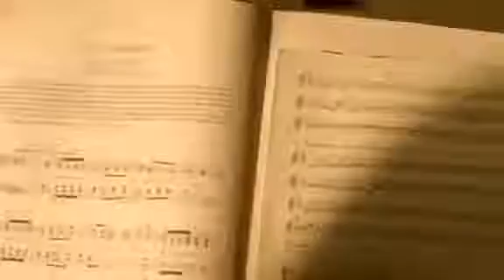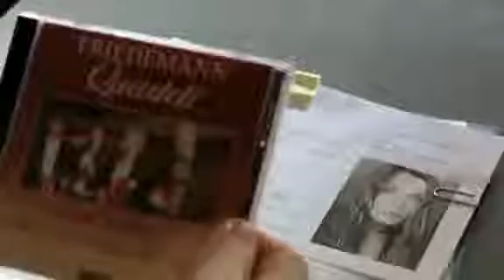516 Musikalisches Opfer Soko Leipzig Staffel 5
Soko Leipzig Staffel 1 Soko Leipzig Staffel 2 Soko Leipzig Staffel 3 Soko Leipzig Staffel 4 Soko Leipzig Staffel 5 Soko Leipzig Staffel 6 Soko Leipzig Staffe. Soko . SOKO Wismar 16 Eiszeit.

Soko Leipzig Staffel 1 Soko Leipzig Staffel 2 Soko Leipzig Staffel 3 Soko Leipzig Staffel 4 Soko Leipzig Staffel 5 Soko Leipzig Staffel 6 Soko Leipzig Staffel 7 Soko Leipzig Staffel 8 Soko.